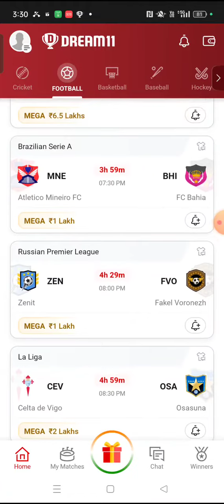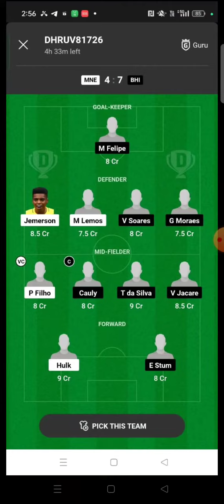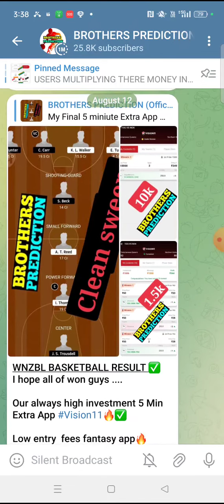CEV vs OSA FOOTBALL DREAM11 TEAM PREDICTION